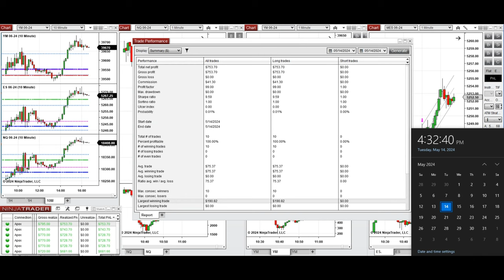# Price Action Algo Trading Journal: Nasdaq, Dow Jones, and S&P500 Futures - 14 May 2024